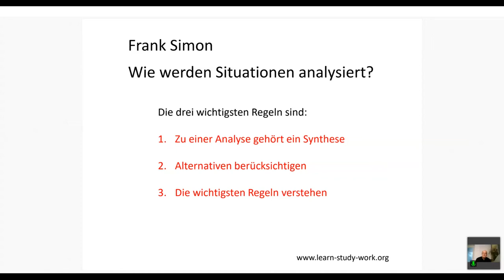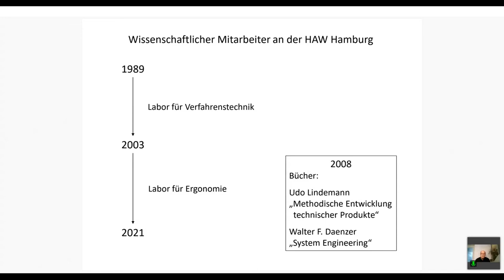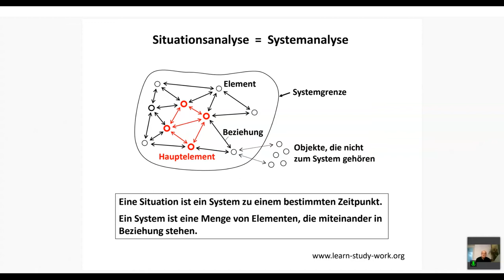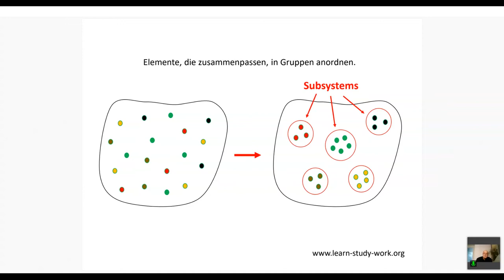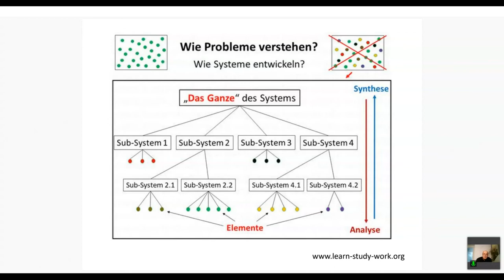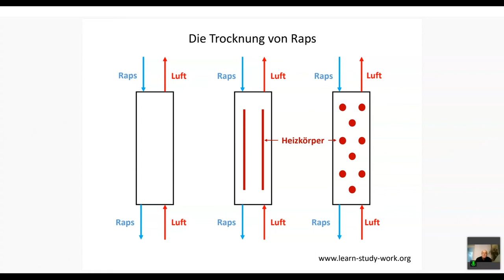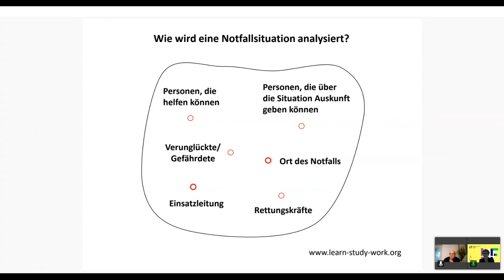Frank Simon - Wie werden Situationen analysiert - University:Future Festival 2021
Vortrag von Frank Simon auf dem University:Future Festival 2021.

Wer ein Problem lösen will, muss die unbefriedigend Ist-Situation analysieren. Leider kennen nur wenige die Definition für „Situation“. Weiterhin ist vielen unbekannt, dass zu einer Situationsanalyse eine Synthese gehört, um das „Ganze“ der Situation zu verstehen (das Ganze ist mehr als die Summe seiner Teile). Glauben Sie, dass ohne dieses Wissen schwierige Situationen richtig analysiert werden können? Ich nicht.

Suchen Sie mit Google nach „How to analyze situations“ oder „Wie Situationen analysieren?“. Meine Webseite erscheint bei beiden Suchen auf der ersten Ergebnisseite.